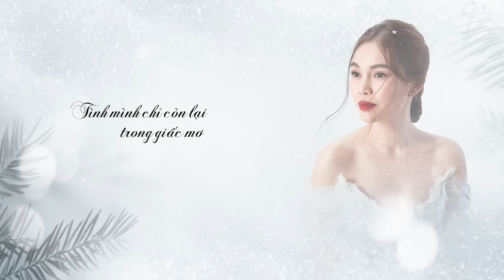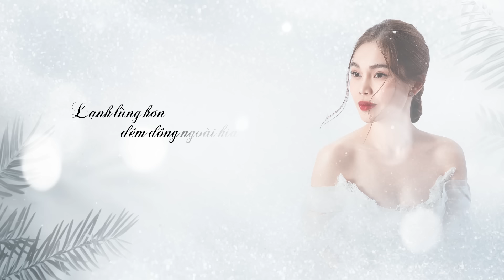Vắng Anh Mùa Đông | Giang Hồng Ngọc | Album Đông Buồn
Bài hát: Vắng Anh Mùa Đông
Ca sĩ: Giang Hồng Ngọc

Kênh Youtube chính thức của Giang Hồng Ngọc kí kênh để đón xem nhiều sản phẩm mới hơn nhé..